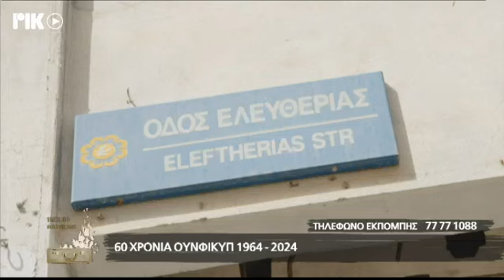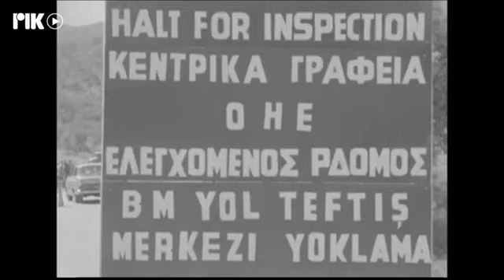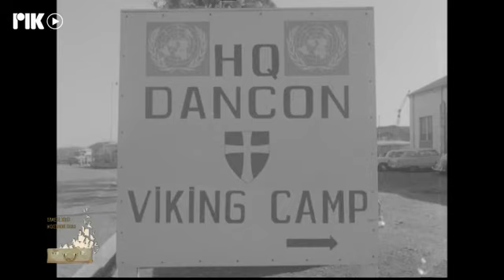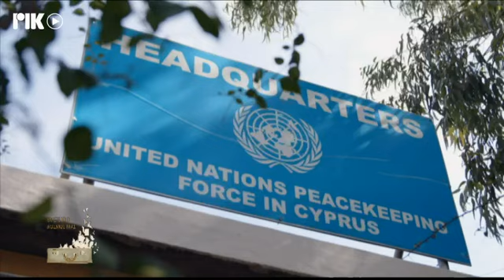60 ΧΡΟΝΙΑ ΟΥΝΦΙΚΥΠ - ΡΙΚ ΕΚΠΟΜΠΗ ΕΜΕΙΣ ΚΙ Ο ΚΟΣΜΟΣ ΜΑΣ ΜΕ ΤΟ ΛΟΥΚΑ ΧΑΜΑΤΣΟ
Η ιστορική ραδιοφωνική εκπομπή του ΡΙΚ ΕΜΕΙΣ ΚΙ Ο ΚΟΣΜΟΣ ΜΑΣ, τώρα και τηλεοπτικά από το ΡΙΚ1 και ΡΙΚSAT με το Λουκά Χάματσο. Σε αυτή την εκπομπή, 60 ΧΡΟΝΙΑ ΟΥΝΦΙΚΥΠ με τη δημοσιογράφο Αίμιλη Μιχαήλ.